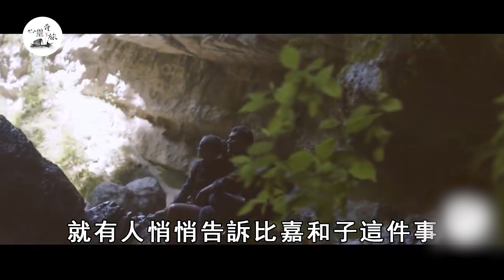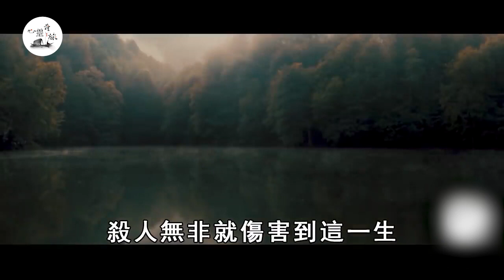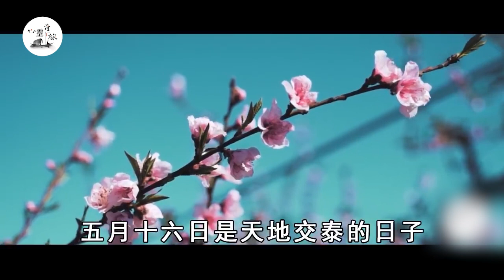真實事件！1個女人和32個男人被困荒島，邪淫混亂生活讓人不忍直視，6年後竟遭此果報 | 邪淫 | 心靈奇旅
"本作品版权归作者所有，未经授权严禁转载或复制。一切侵权行为将追责到底。" 這個姿勢再爽也不要做！64歲老人10年沒有性生活，用了這個姿勢竟然床上性猝死，妻子後悔不已 | 夫妻生活 | 心靈奇旅

絕經後的女人，還能夠同房嗎？做好這3個準備，就能放心享受性生活 | 性生活 | 心靈奇旅

為什麼男人不捨得為你花錢？學會這個床上「小手段」，男人搶著為你花錢！男的不要看 | 心靈奇旅

陪床保姆提供特殊服務，揭開老年人生活內幕，兒女崩潰後悔不已！45歲和70歲的都應該看看 | 老年生活 | 心靈奇旅

65歲老人娶小25歲老婆後哭訴：她每天逼我合房，太強悍了我承受不了啊 | 老夫少妻 | 心靈奇旅

嘴巴會說謊，但是身體的反應是最誠實的！真正的愛，是會有生理反應的，多少歲都一樣 | 生理反應 | 心靈奇旅

真正愛你的男人，會在床上對你做4件事！想知道男人愛不愛你，只有親熱過後才知道 | 親密關係 | 心靈奇旅